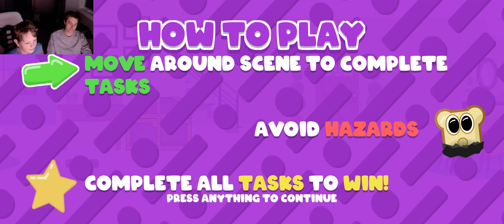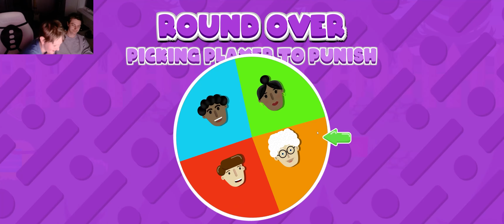EPIC HOUSE OF HAZARDS PART 4!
me and my little brother playing house of hazards
funny
weird
silly
fun